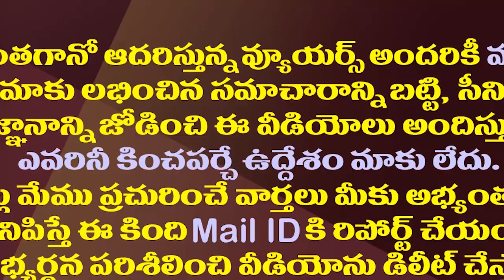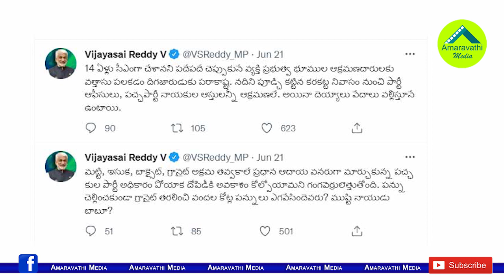బతికుండగానే భూతంలా జనాలకు హింస..చంద్రబాబుపై సాయిరెడ్డి వీరంగం||Vijay sai tweet cetair on chandrababu